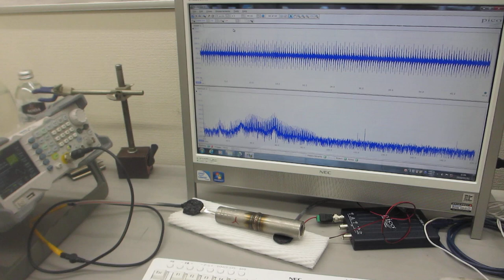超音波の伝搬特性（非線形特性、応答特性、相互作用）による部品検査技術－－超音波伝搬特性を測定・解析・評価する技術－－（超音波システム研究所）